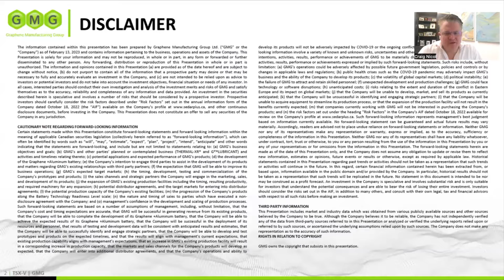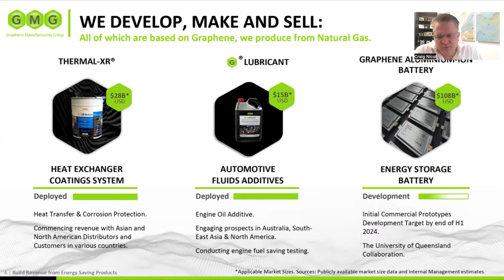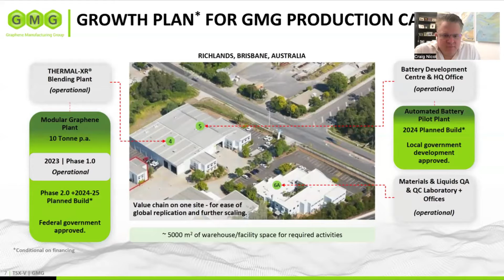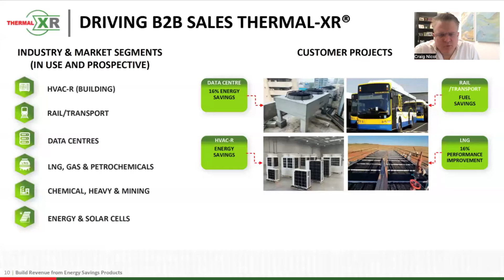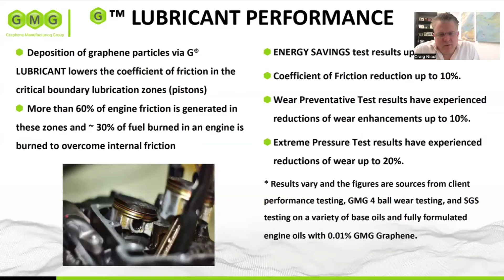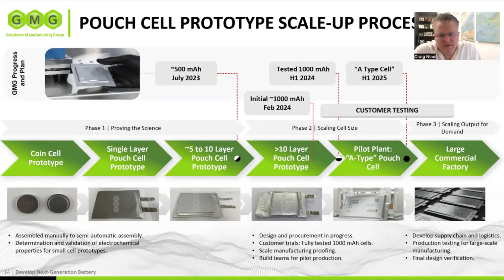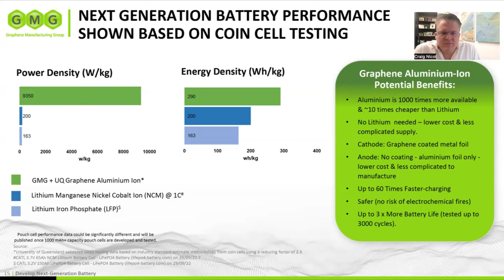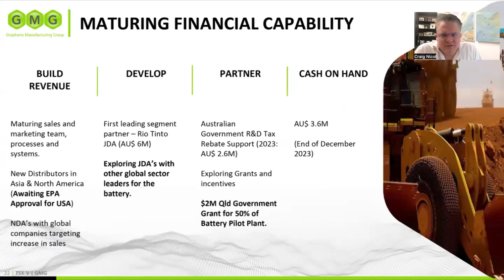Graphene Manufacturing Group Commercial Updates April 2024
Visit www. graphenemg.com for more information.